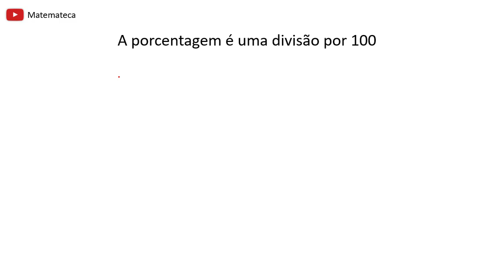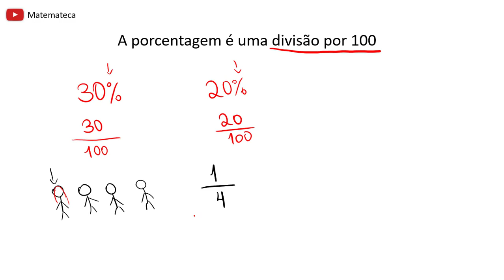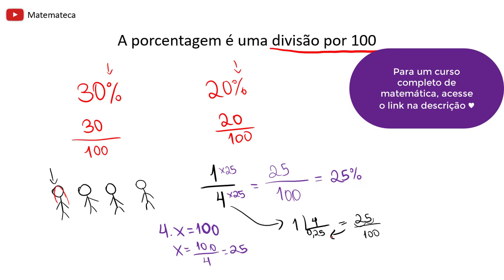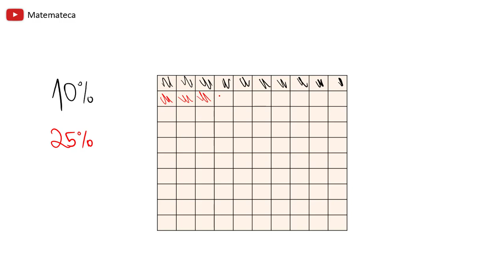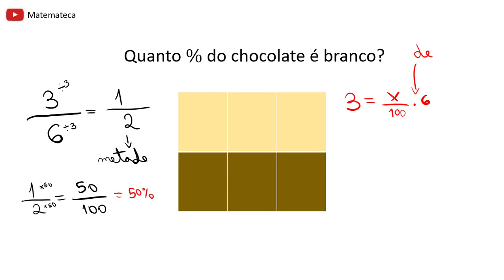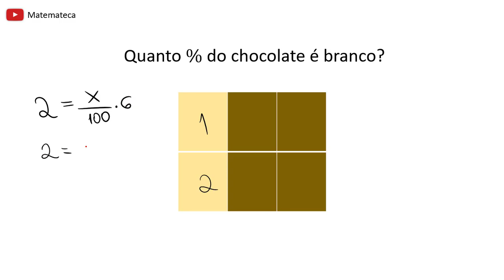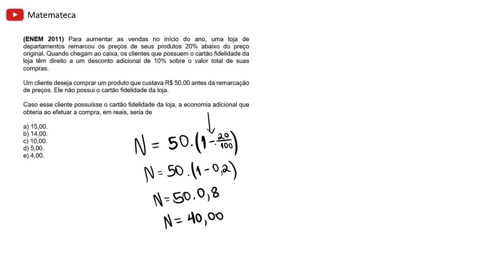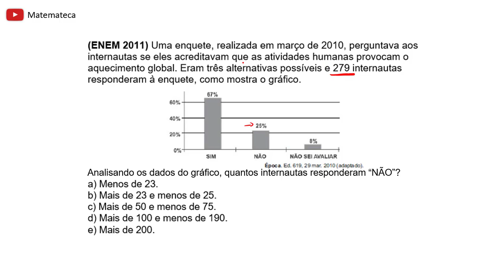O QUE É PORCENTAGEM E QUAL SUA RELAÇÃO COM FRAÇÕES? | Matemateca no ENEM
O que é a tal da porcentagem e como calcular aumentos e descontos percentuais? 🤔 Meu curso completo de matemática básica

Estamos tão acostumados a ouvir sobre porcentagem no dia a dia, mas como podemos relacionar a porcentagem com frações e como fazemos cálculos de aumentos e descontos?

Dá play nessa aula e vamos aprender o que é a porcentagem, sua relação com frações e como fazer cálculos usando esses conceitos, e ainda temos dois exercícios de vestibular no final da aula hein!